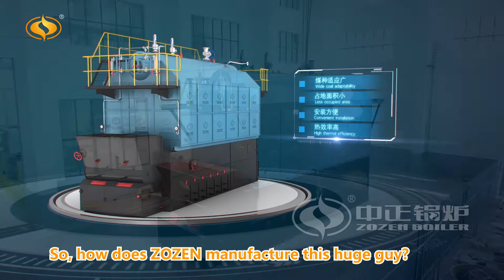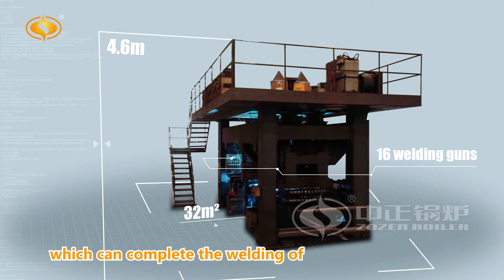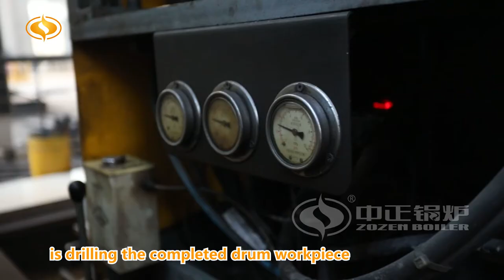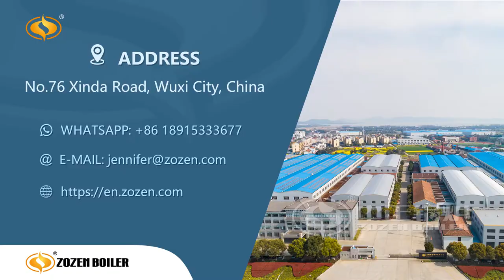Chain Grate Boiler Manufacturing Process| Water Tube Boiler| Engineering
ZOZEN has optimized the boiler manufacturing process to make the boiler manufacturing more intelligent.🤖
SZL series vertical dual drums chain grate water tube boiler is designed by ZOZEN technicians based on domestic and international advanced technology and experience.
How does ZOZEN manufacture the SZL series coal/biomass fired chain grate boiler? Let's have a look!!😜